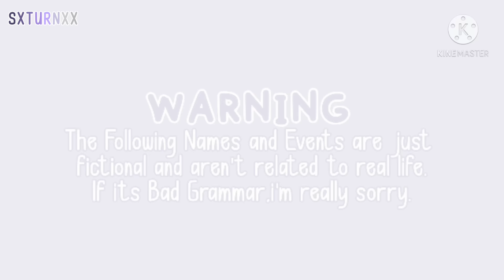Secretly a Superhero👊🏻 || Gacha Club Mini Movie (GCMM) || (Original)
Story Plot
-Find it out by Yourself😏

Music Credits

Jarico-Island
Music Supported by

Props Credits
-Most of the backgrounds are from freepik.
-others are i got from pinterest

Social Medias!!!

Bye 🌻